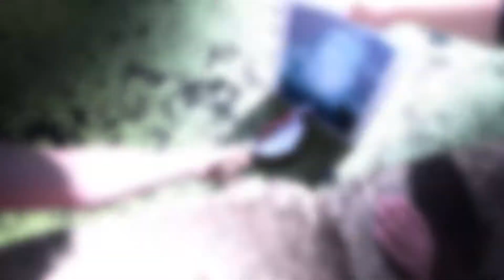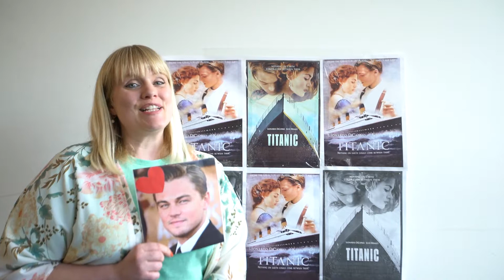Team Titanic: Final Video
Final 90 second video we made as part of the Brilliant Storytelling Video Boot Camp.